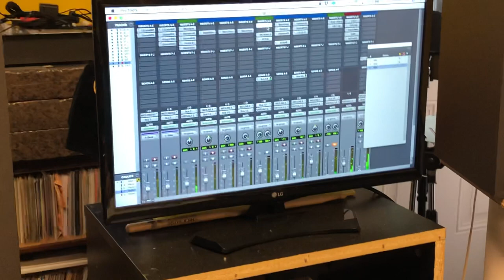Athens Tango Project Live Recording Tango Quartet. Live Piano Bass Violin Guitar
Mastering the Jason NeSmith .